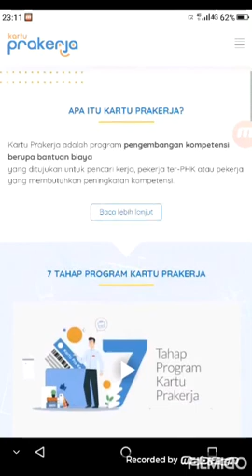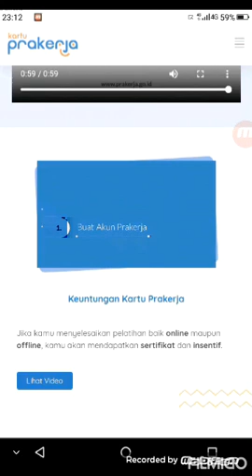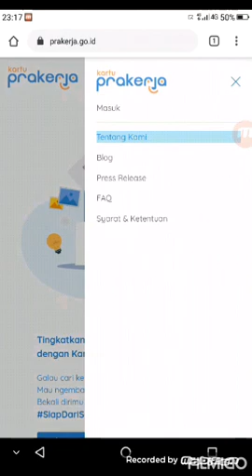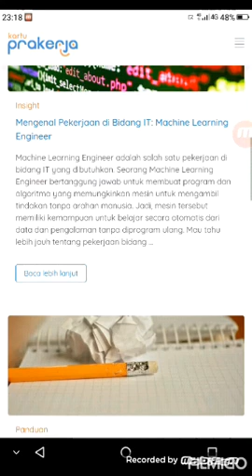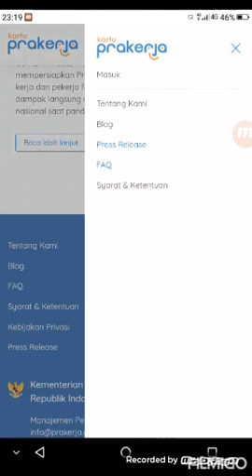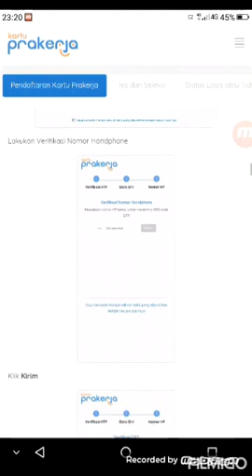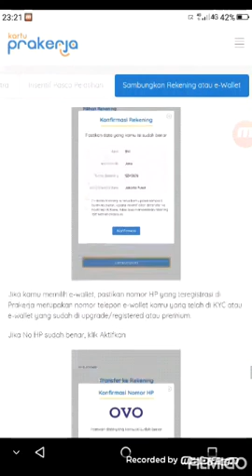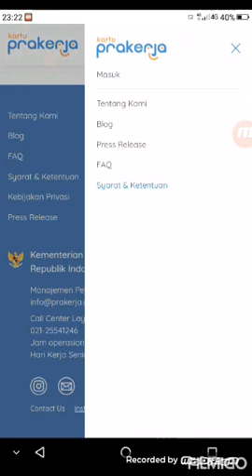Tutorial Lengkap, Santai, Tentang Prakerja - Full Panduan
Salam sejahtera untuk semua yang akan menjadi anggota Prakerja, silahkan disimak videonya.